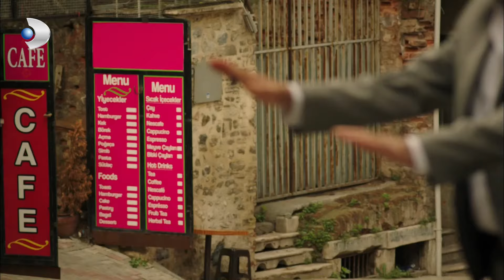مسلسل مسألة شرف | مقطع من الحلقة 4 | Şeref Meselesi | سعيد كاد أن يقتل سعد الله و تم القبض عليه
تدور أحداث مسلسل ""مسألة شرف"" أو ""ثار الأخوة"" حول عائلة بسيطة مكونة من أربعة أفراد، بعد ۏفاة جدهم تقرر الذهاب إلى مدينة إسطنبول لتحقيق أحلامهم الكثيرة وامالهم في حياة جديدة هادئة، ولكن بذهابهم يتغير كل شيء فجأة بسړقة محل المجوهرات الخاص بهم بترتيب من ""عصابة"" بمساعدة قريبهم، وبسبب ذلك ينتحر الأب وتتشتت العائلة.
ويبقى الاڼتقام على ابناءه ""يغيت وامير"". امير يفضل أخذ حق والده بمحاسبة المجرمين عن طريق القانون، لكن يغيت سيذهب في طريق مختلف تماما عن أخيه، الكل منهم يسلك طريقا غير الآخر، امير وراء العدالة والقانون و يغيت ياخذ حقه بيده و ايضا يدخل بين العصابة التي كانت السبب في اڼتحار والده لكي ينتقم.
و تتوالى الأحداث التي ستقلب حياتهم رأساً على عقب.

بطولة : Kerem Bürsin و Şükrü Özyıldız